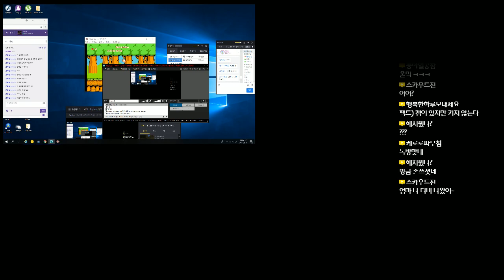모험도1 원더보이1 원코인 성공 Wonder Boy 1 coin 고전게임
약한달반만에 하루한번씩 원코인도전했는데성공햇습니다드디어
오셔서 팔로우도부탁드립니다